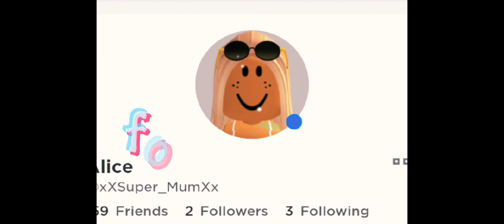this place about blow!